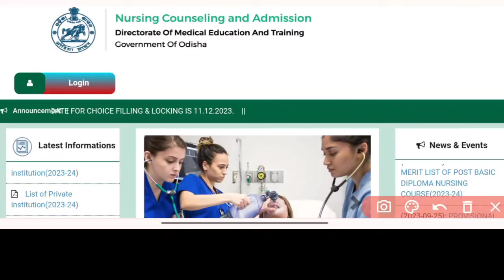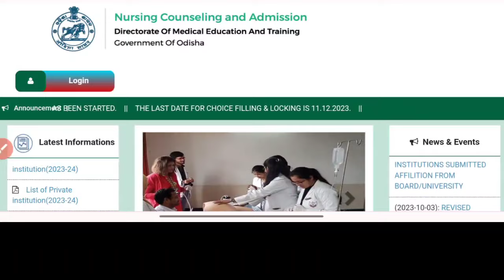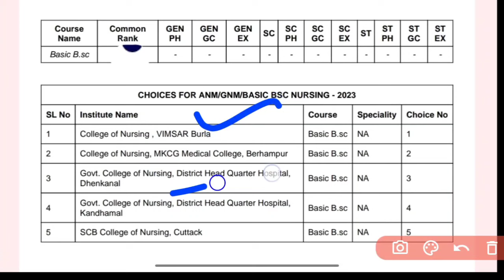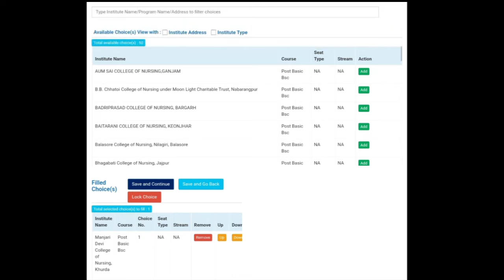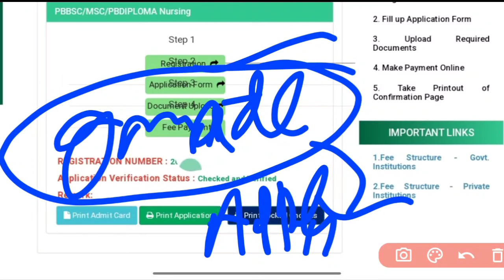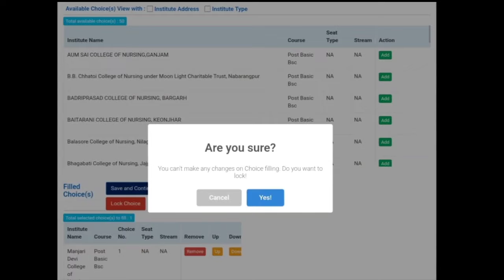LAST CHANCE⚠️SUCCESS ହେଇଛି CHOICE LOCKING ନା ନାହିଁ❓CHECK NOW⚠️NURSING COUNSELING 23-24🎯WATCH NOW✅